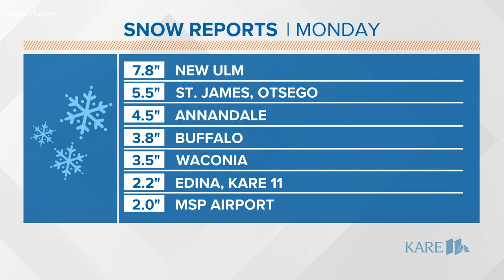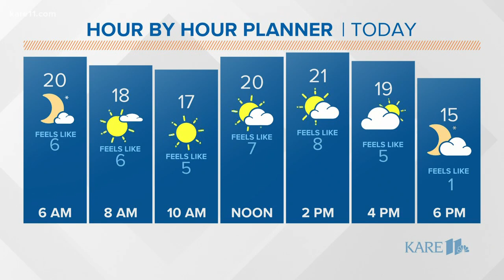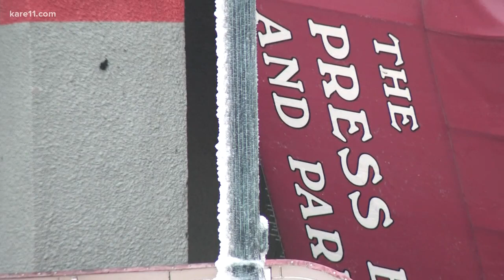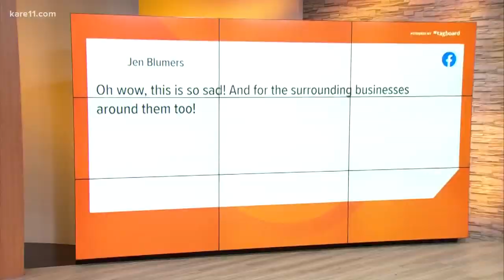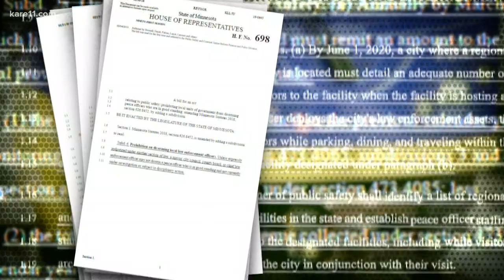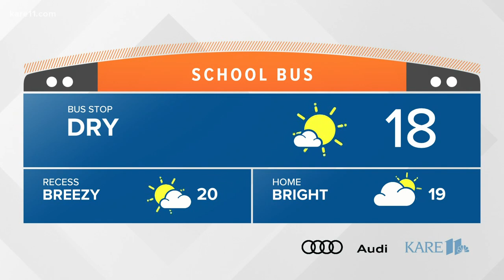Morning headlines 2-18-20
The morning news headlines for February 18, 2020 from KARE 11 Sunrise.